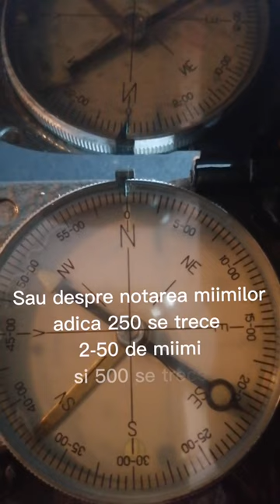BI69 busola fy supravietuire shorts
Busola militara BI 69 cu gradatii in miimi

De ceva vreme facem continut de supravietuire si supravietuireurbana canal youtube

Cateva clipuri recomandate

1.Ce sa faci daca ai primit spray paralizant in ochi, o solutie simpla si la indemana

2.Cum sa porti cravata ca sa nu fi strans de gat sfaturi pentru garzi de corp si forte de ordine

3. Vartop Constanta un colt de rai un traseu fantastic pentru motociclisti, ATV, offroad clip 2K

6.cum iti intaresti pumnii (o serie de cateva episoade, deasemeni si seria care aridicat canalul )

Canal youtube recomandat, canalul celui care face acest continut posibil
Canal de antrenament si autoaparare eficienta